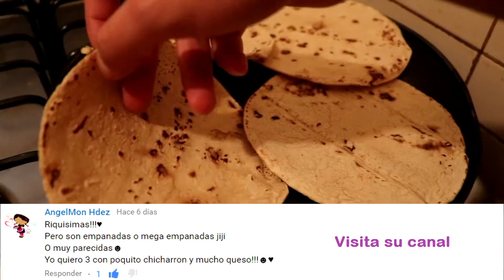TACOS DORADOS de PAVO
Esta vez les tengo una Recetas de deliciosos de tacos dorados de Pavo, muy ricos, míralos